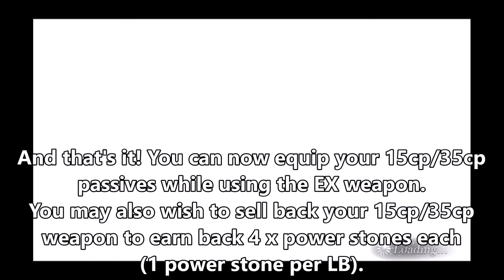[DFFOO/Global] 5* Weapon Limit Breaking Guide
I managed to get 1 copy of Agrias's 15cp/35cp/EX weapon in a recent pull, so I thought it'll be useful to record down the process of lb-ing 5* weapons to get their passives. Hope this will be useful for anyone who just started playing!